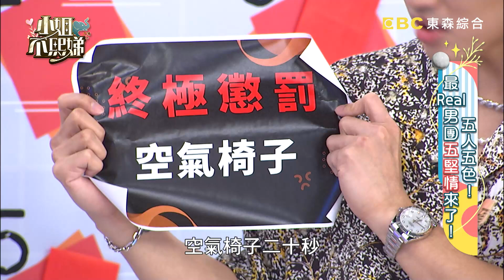從大班喜歡到現在？婁峻碩見偶像尷尬到結巴！被小Ｓ私約喝酒羞爆！【小姐不熙娣】20220628 EP78 Part2 黃偉晉 賴晏駒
✨快來訂閱【小姐不熙娣】

主題：五人五色！最real男團五堅情來了！
特別來賓：五堅情（陳零九、黃偉晉、賴晏駒、婁峻碩）
不吸地團：珍琳、筱筱、張琳、劉涵竹、木木老師

一般團體都是經紀公司湊合出來，在沒有友情基礎下直接開始演藝活動。今天的來賓「五堅情」很特別，團體促成完全是因為團員間的好交情，粉絲都笑稱他們是「最沒包袱男團」！今天不吸地團準備了真心話大冒險要來考驗他們，究竟面對辛辣的題目五堅情能否招架得住？想知道哪位團員最得熙娣的歡心嗎？敬請鎖定晚間10點《小姐不熙娣》！